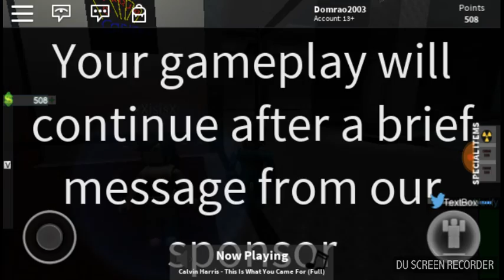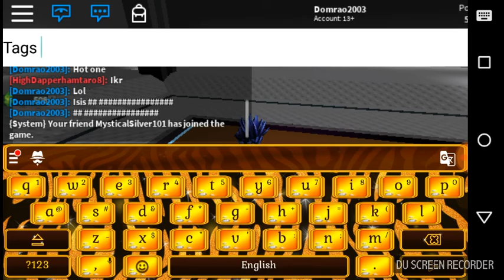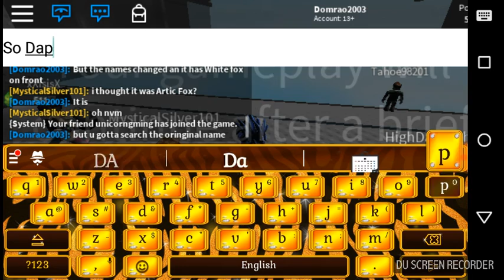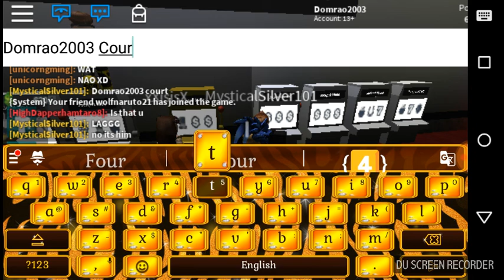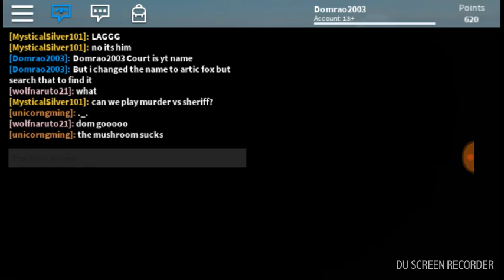Spleef (Roblox)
Just having fun with friends say in the comments what other games u want me to rec on roblox an i will an sub me if u havent :P